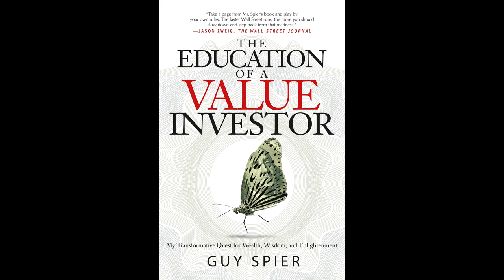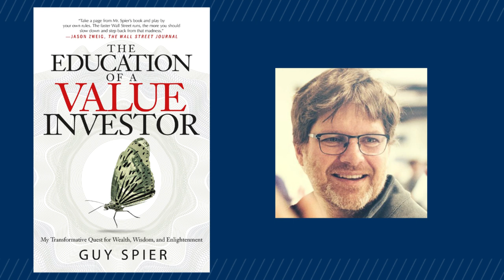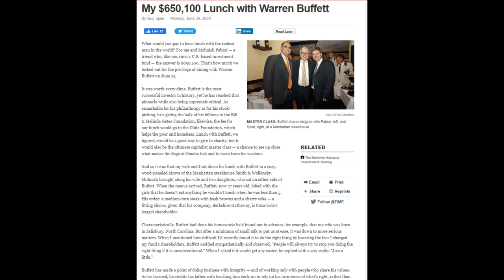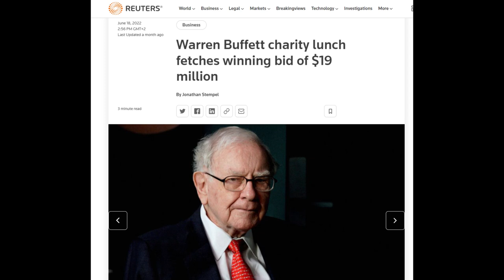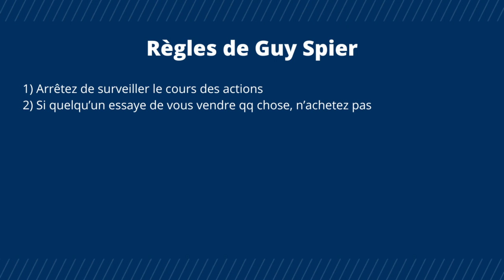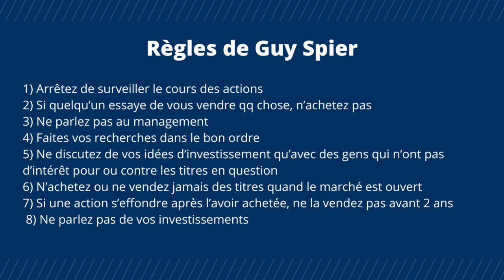Les 8 règles d'investissement d'un gérant star (Guy Spier)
✍️ Guy Spier est le gérant du hedge fund Aquamarine Capital. De 1997 à fin 2021, le fonds Aquamarine a eu une performance de 938%, contre 690% pour le S&P500. Dans son livre « The education of a value investor », Guy Spier nous partage 8 règles d’investissement valables pour tous les investisseurs à long terme.